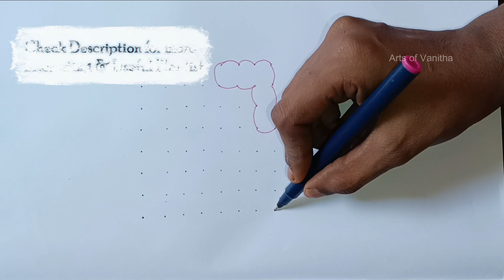Butterfly Kolam Designs for Simple Steps | Simple Kolam Designs Step by step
This Video About : Butterfly Kolam Designs for Simple Steps
Looking for stunning Butterfly Kolam Designs for Simple Steps that are easy to create? Look no further! Our channel is dedicated to providing you with simple step-by-step tutorials that will help you create Butterfly Kolam Designs for Simple Steps with ease.
Whether you're a beginner or an experienced artist, our videos are designed Simple Steps to be easy to follow and fun to create. So, grab your tools and get ready to transform your space with these gorgeous designs.
🔎 HASHTAGS 🔎
🔑 KEYWORDS🔑
how to draw a small butterfly kolam with dots,
simple butterfly designs with dots step by step,
simple butterfly kolam designs for beginners step by step,
butterfly easy designs for simple beginners,
simple rangoli designs with dots butterfly,